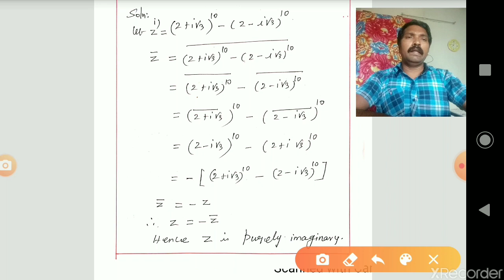ADHARSH/IDEAL EDUCATIONAL INSTITUTIONS (plus two maths chapter 2),22/05/2020